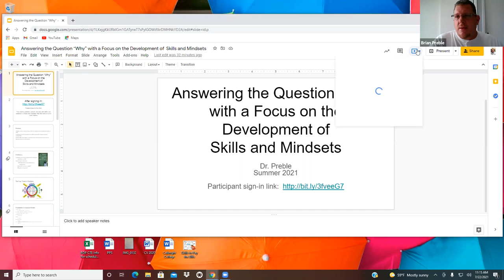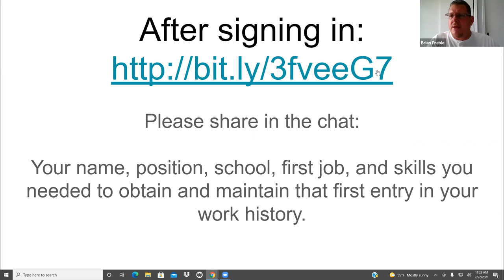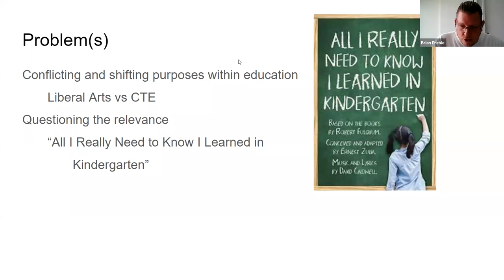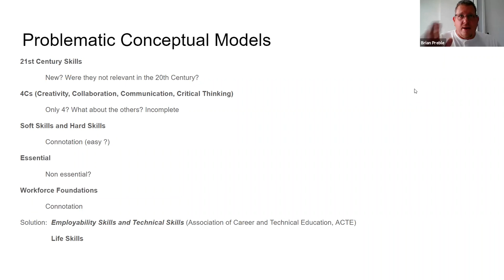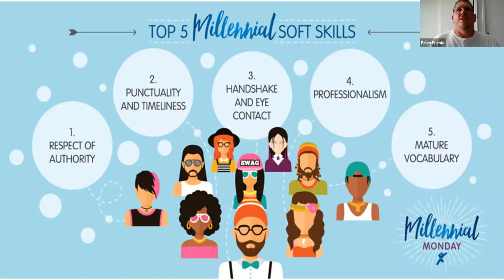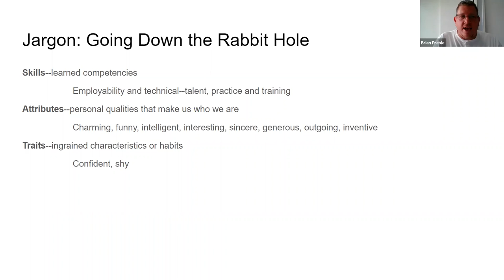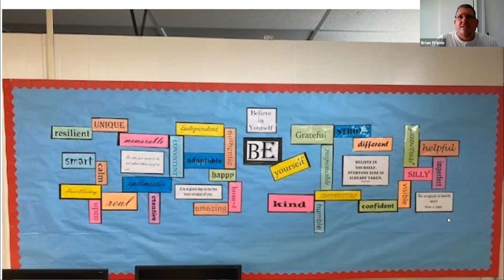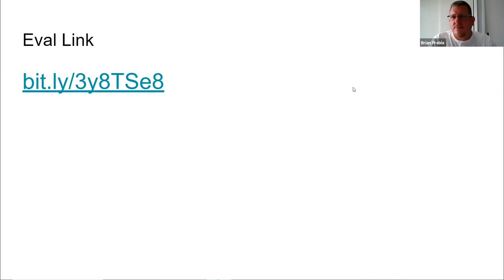Answering the Question "Why" with a Focus on the Development of Skills and Mindsets - Brian P.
Session Description: It is imperative that one focus on skill development, in addition to content, when it comes to instruction. A pragmatic focus on skills enhances planning, delivery, and assessment of student outcomes while increasing student engagement. All becomes more relevant. All assists with career development, as students must be able to market their skills to gain employment, and most will obtain 8 to 10 jobs throughout their career/journey in the world of work.

This is a recording of a PD session provided by and for Salinas Union High School Teachers, July 2021.